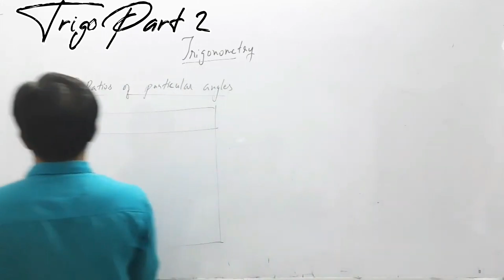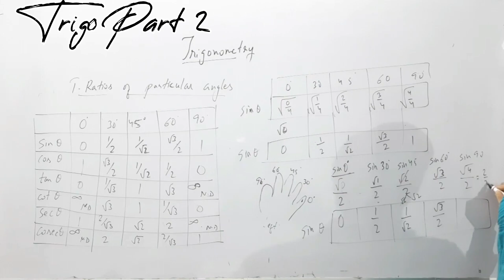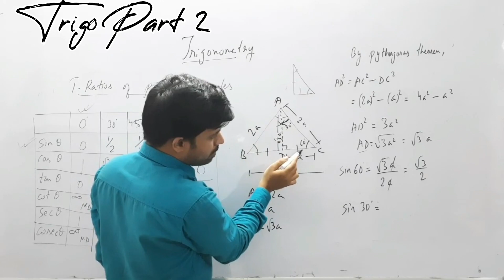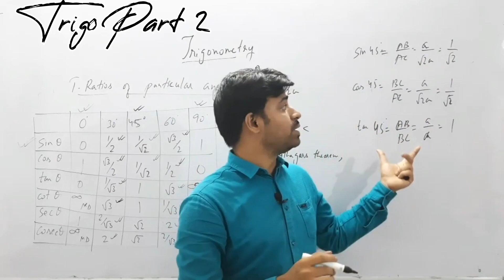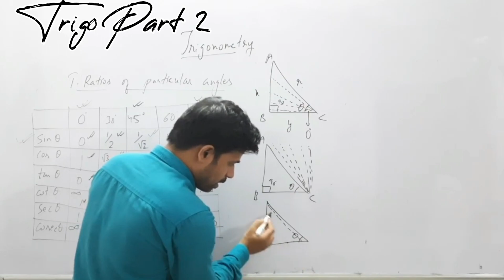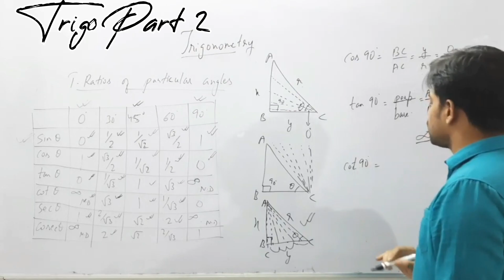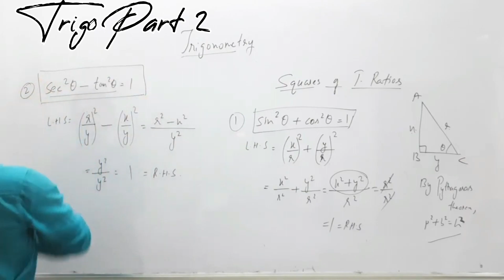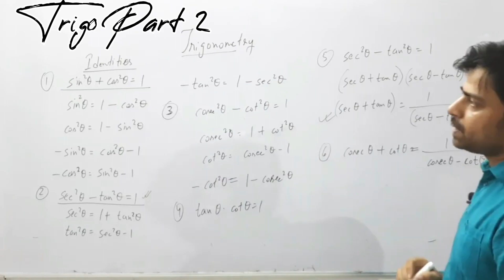Trigonometry Part 2 |Class 10 Full Concept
Trigonometry Class 10 Full Concept | Part 2